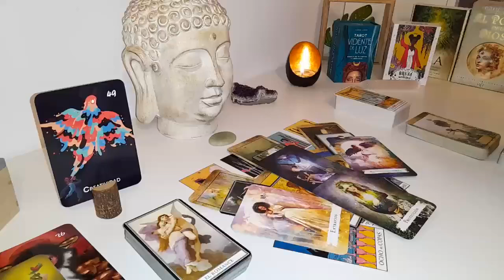GEMINI THIS WOMAN IS HIDING A DANGEROUS SECRET FROM YOU HER NAME IS....🔥 JUNE 2024 TAROT READING